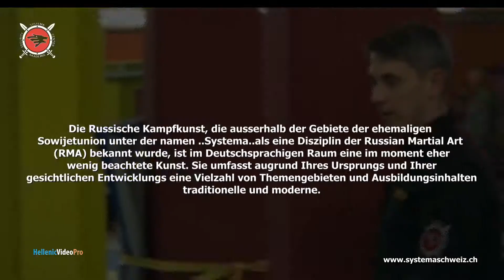Systema Seminar in Regensdorf by Zurich - Switzerland - 2014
Systema (Система, literally meaning The System) is a Russian martial art. Training includes, but is not limited to: hand-to-hand combat, grappling, knife fighting, and firearms training. Training involves drills and sparring without set kata. In Systema, the body has to be free of tensions, filled with endurance, flexibility, effortless movement, and explosive potential; the "spirit" or psychological state has to be calm, free of anger, irritation, fear, self-pity, delusion, and pride.
Systema focuses on breathing, relaxation, and fluidity of movement, as well as utilizing an attacker's momentum against him and controlling the six body levers (elbows, neck, knees, waist, ankles, and shoulders) through pressure point application, striking, and weapon applications. As a discipline, it is becoming more and more popular among police and security forces and it is taught by several practitioners inside and outside Russia. citation needed